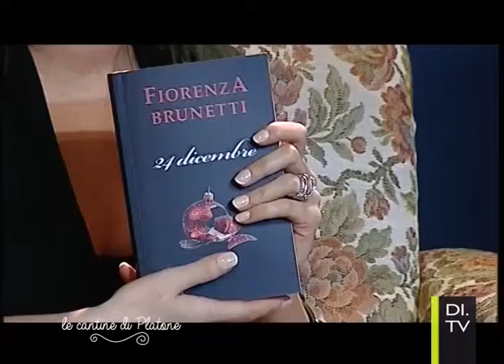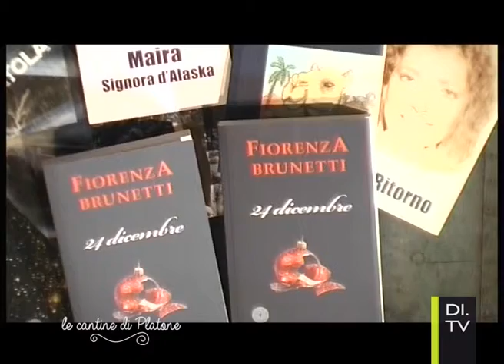Fiorenza Brunetti: 24 dicembre | Le Cantine di Platone pt04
Ascoltiamo le storie e gli aneddoti della scrittrice ravennate Fiorenza Brunetti, che oggi ci presenta il suo libro “24 dicembre”
Un percorso composto da cinque puntate per scoprire la sua vita, i suoi viaggi, il suo mondo, per capire da dove sono nati i suoi racconti e le sue vicende. Un viaggio appassionante per tutti gli amanti di libri.
Conduce Elina Nanna.